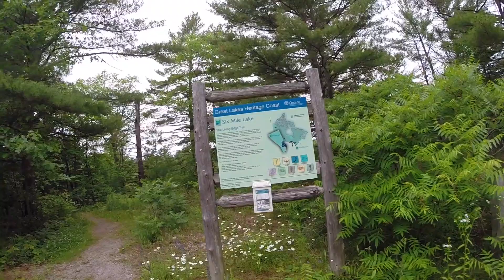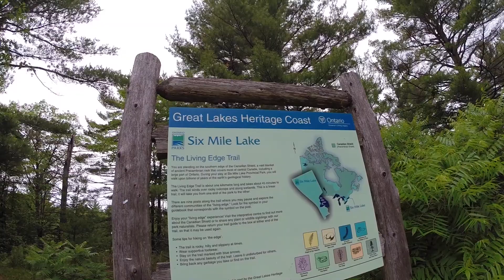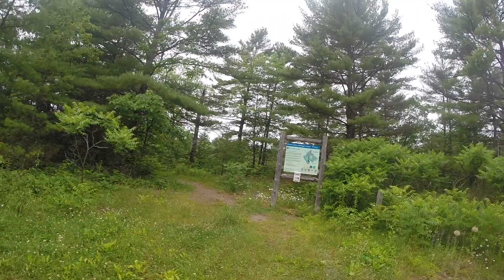Six Mile Lake Provincial Park Camping Trip w/ Alex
We spent the night at Six Mile Lake Provincial Park on our way further north toward The French River where we did a paddling trip in the interiors. Awesome trip!